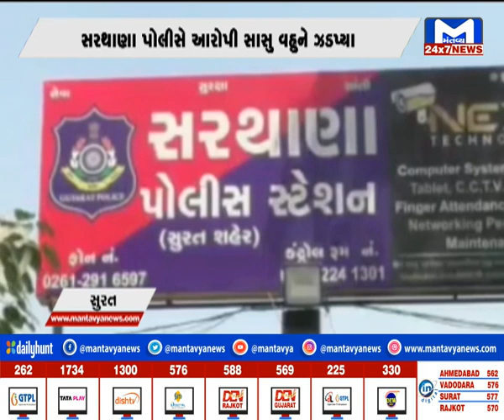surat :સગીરાનું અપહરણ બાદ દુષ્કર્મ મામલે ઉમેશ લાજપોર જેલમાં બંધ | MantavyaNews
Umesh Lajpore jailed in rape case after abduction of Sagira